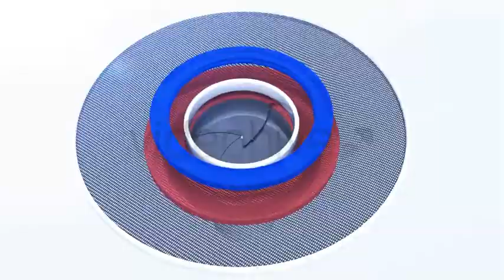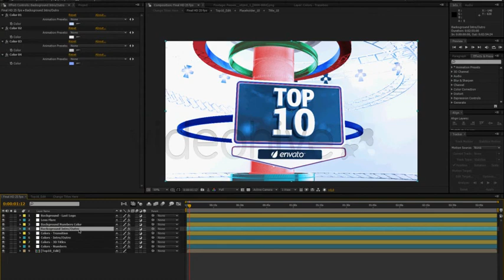Broadcast Top 10 Package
Full HD Resolution (1920×1080) 25fps, 30fps
1080p, 720p, PAL,
Present your broadcast Top 10 with a 3D animation.
Easy Customize( 8 Controllers, Control Panel for the titles)
Backgrounds are changeble.
High quality render(if you want higher pre-rendered footage, contact with me)
Video tutorials included. (step by step)
The music is not included to the project.